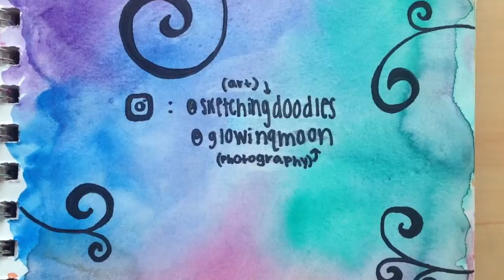Splatterpaint Timelapse || sketchingdoodles art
art instagram: @sketchingdoodles

Sparrows by Jason Gray (sped up)